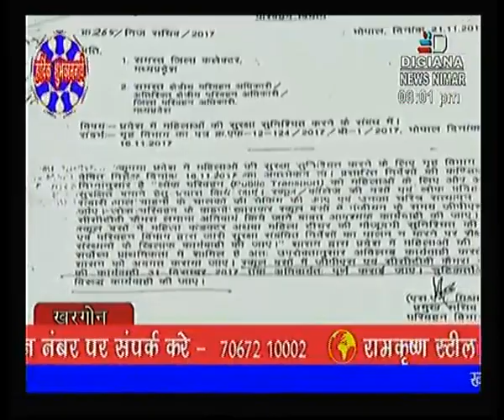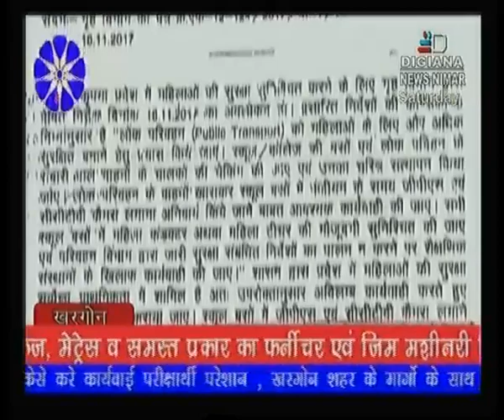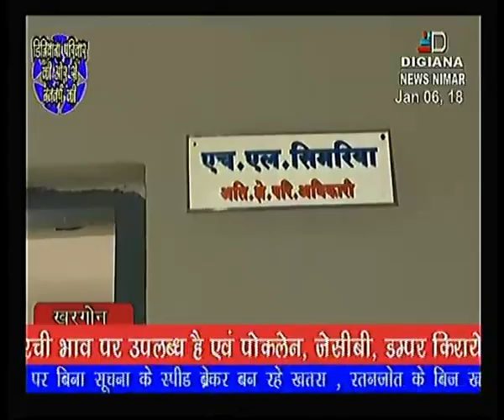खरगोन-स्कूल बसों में सुरक्षा नदारद,RTO विभाग मोन।इंदौर की घटना से नही ले रहे सबक,डिजियाना न्यूज़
Video from AMIT JAIN